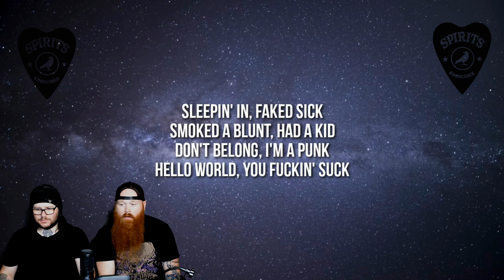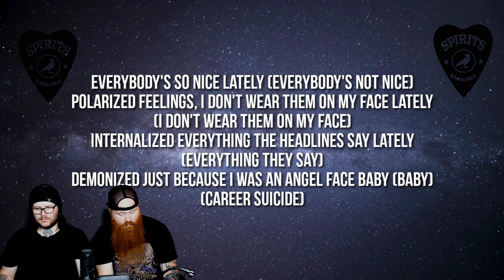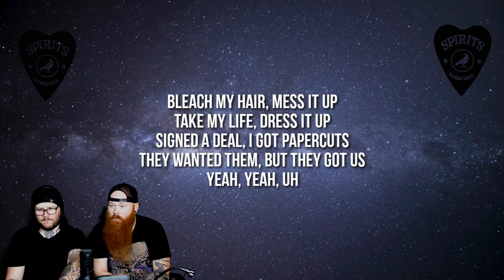EMO BAND REACTS - MGK - " Papercuts "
WELCOME TO THE SPIRIT WORLD.